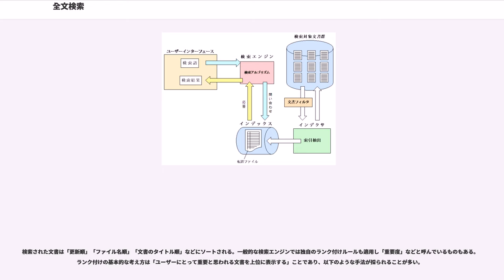全文検索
全文検索（ぜんぶんけんさく、）とは、コンピュータにおいて、複数の文書（ファイル）から特定の文字列を検索すること。「ファイル名検索」や「単一ファイル内の文字列検索」と異なり、「複数文書にまたがって、文書に含まれる全文を対象とした検索」という意味で使用される。

順次走査検索、逐次検索ともいう。「grep」とはUNIXにおける文字列検索コマンドであり、複数のテキストファイルの内容を順次走査していくことで、検索対象となる文字列を探し出す。一般に「grep型」と呼ばれる検索手法は、事前に索引ファイル（インデックス）を作成せず、ファイルを順次走査していくために、検索対象の増加に伴って検索速度が低下するのが特徴である。ちなみに「grep型」とは実際にgrepコマンドを使っているという意味ではないので注意のこと。

検索対象となる文書数が膨大な場合、grep型では検索を行うたびに1つ1つの文書にアクセスし、該当データを逐次検索するので、検索対象文書の増加に比例して、検索にかかる時間も長くなっていってしまう。そこであらかじめ検索対象となる文書群を走査しておき、高速な検索が可能になるような索引データを準備することで、検索時のパフォーマンスを向上させる手法が取られている。事前に索引ファイルを作成することをインデクシング（）と呼ぶ。インデクシングにより生成されるデータはインデックス（インデクス）と呼ばれ、その構造は多くの場合、「文字列 | ファイルの場所 | ファイルの更新日 | 出現頻度…」といったようなリスト形式（テーブル構造）を取り、文字列が検索キーとなっている。検索時にはこのインデックスにアクセスすることで、劇的に高速な検索が可能となる。

英文の場合は単語と単語の間にスペースが入るため、自然、スペースで区切られた文字列を抽出していけば、索引データの作成は容易となる。しかし日本語の場合は、単語をスペースで区切る「わかち書き」の習慣がないため、形態素解析技術を用いて、文脈の解析、単語分解を行い、それをもとにインデックスを作成する必要がある。形態素解析を行うためには解析用の辞書が必須であり、検索結果は辞書の品質に少なからず影響を受ける。また、辞書に登録されていないひらがな単語の抽出に難があるなど、技術的障壁も多く、検索漏れが生じることが欠点とされる。

「N文字インデックス法」「Nグラム法」などともいう。検索対象を単語単位ではなく文字単位で分解し、後続の N-1 文字を含めた状態で出現頻度を求める方法。Nの値が1なら「ユニグラム（）」、2なら「バイグラム（）」、3なら「トライグラム（）」と呼ばれる。たとえば「全文検索技術」という文字列の場合、「全文」「文検」「検索」「索技」「技術」「術（終端）」と2文字ずつ分割して索引化を行ってやれば、検索漏れが生じず、辞書の必要も無い。形態素解析によるわかち書きに比べると、2つの欠点がある。意図したものとは異なる検索結果（いわゆる検索ノイズ）の発生と、インデックスサイズの肥大化である。検索ノイズの一例として、「京都」で検索すると「東京都庁」という適合しない検索結果が返ってくる場合が挙げられる。

他に日本語文書から索引文字列を抽出する手法として、文字種による切り分け、接尾辞配列、シグネチャ法などがありそれぞれに特長があるが、先の2種に比べると大規模なシステムには適用しづらく、精度の問題もあり主流とはなっていない。

検索対象文書がプレーンテキスト以外、たとえばHTML文書ならばタグの除去等の処理を行ってテキストを抽出できるが、特定メーカーのワープロ独自形式などバイナリ形式の場合、インデクサは直接ファイルからテキストを抽出することが出来ないため、文書フィルタを利用して該当ファイルからテキストを抜き出す必要が生じる。文書フィルタ機能はインデクサが内包しているものもあれば、アドインなどの機能拡張によって実装する場合もある。

全文検索用のインデックスには様々な形式があるが、最も一般的なものは単語と、単語を含む文書ファイルのIDとで構成された可変長のレコードを持ったテーブルで、転置ファイル（、転置インデックスとも）と呼ばれるものである。インデクシングや実際の検索の際には「二分探索」などのアルゴリズムを使って、高速に検索単語から文書IDを探し出すことが出来る。転置ファイルのデータ構造や、採用している探索アルゴリズムは全文検索システムによって様々であり、これらの違いによってインデックスサイズ、検索速度、検索...